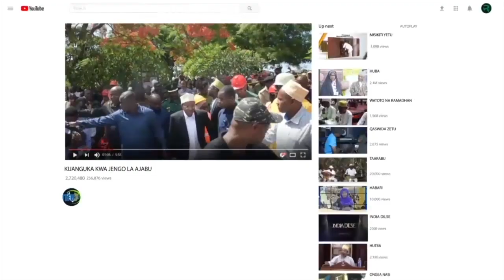KAMISHNA UMEME SABASABA KUPATA MREJESHO WA UTENDAJI KAZI